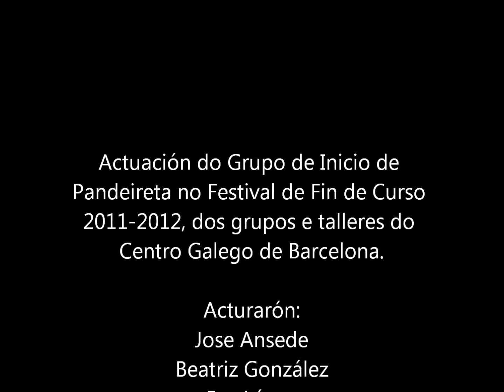Grupo de Inicio de Pandeireta do Centro Galego de Barcelona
Actuación do Grupo de Inicio de Pandeireta no Festival de Fin de Curso 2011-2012, dos grupos e talleres do Centro Galego de Barcelona.